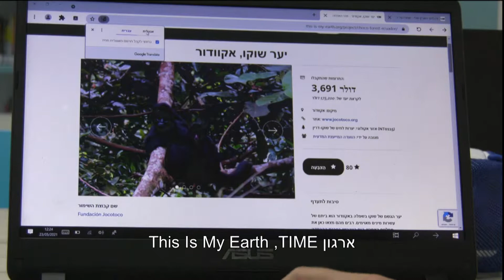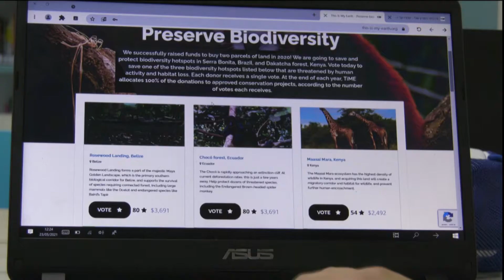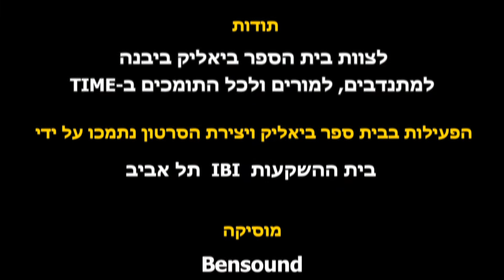This is My Earth - TiME- עברית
ארגון This is My Earth - TiME, הוקם על ידי פרופ' אורי שיינס מאוניברסיטת חיפה-אורנים, פרופ' אלון טל מאוניברסיטת תל אביב וצוות מדענים ומנהיגי סביבה מכל העולם. ביחד איתם מערך של מורים, מדריכים ומתנדבים מביאים את טיים למערכות החינוך.
 TiME הינו יוזמה בינלאומית המציעה אסטרטגיה חדשה ופונה לציבור בעולם מתוך כוונה לעורר אותו לשמירה על הטבע. הארגון מבוסס על מדענים ומתנדבים שבוחרים בצורה דמוקרטית ושיוויונית אזורים בעלי מגוון ביולוגי עשיר, ופועלים יחדיו באזורים אלו כדי לרכוש שטחי אדמה מידיים פרטיות. לאחר הרכישה הארגון משמר את השטחים בשיתוף פעולה עם האוכלוסייה ועמותות מקומיות. ארגון טיים מציע לציבור הרחב להצטרף אליו תמורת דמי חבר שנתיים בעלות מינימלית של דולר אחד לשנה. 100% מדמי החבר מיועדים לרכישת אדמות באיזורים רגישים, לטובת הצלה של מיני בעלי-חיים וצמחים בסכנת הכחדה.